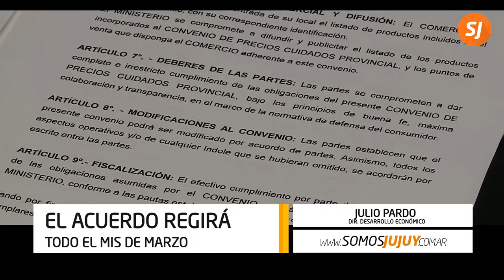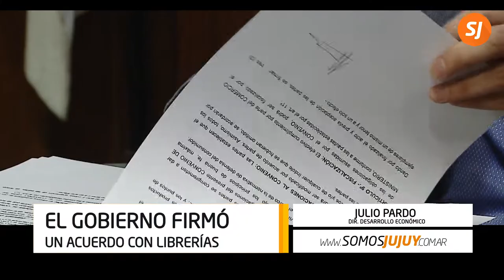Ciclo lectivo 2019 cuáles son las librerías adheridas a los “precios cuidados”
Tres comercios de la capital se adherirán a los precios que permiten que todos los jujeños puedan abaratar costos de cara al inicio del ciclo lectivo 2019.